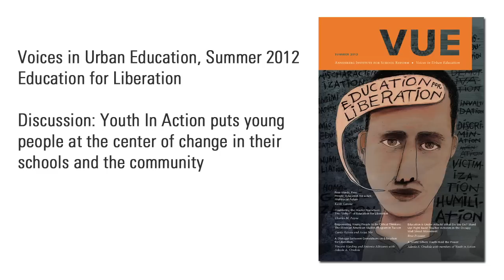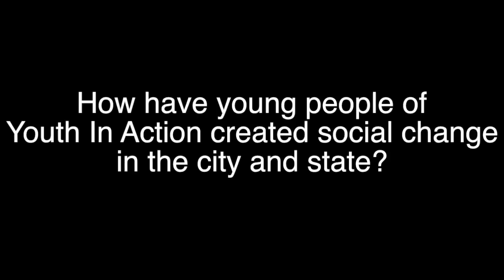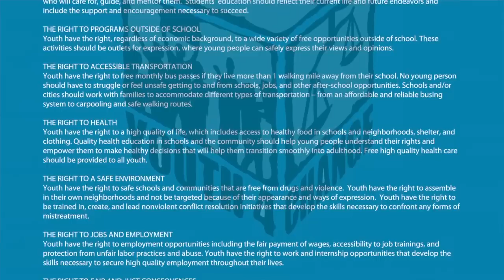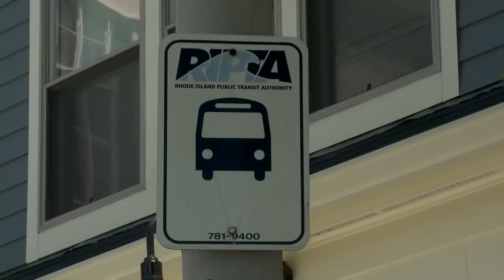VUE34 Youth in Action: Part 1